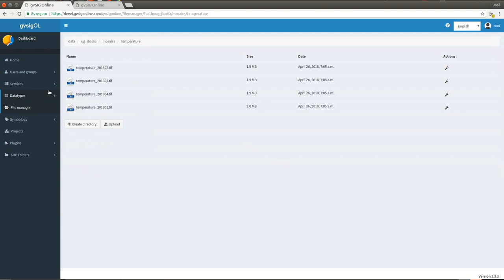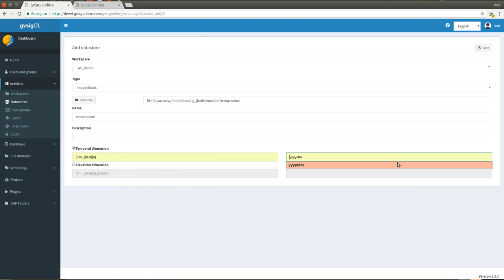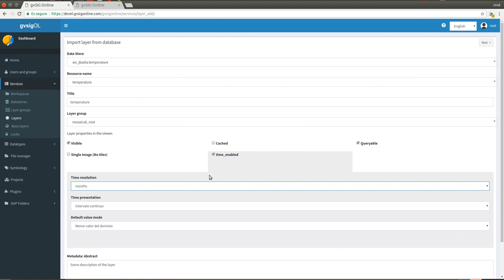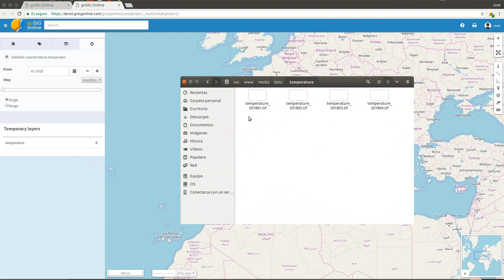Raster time-series: Temporal image mosaics in gvSIG Online